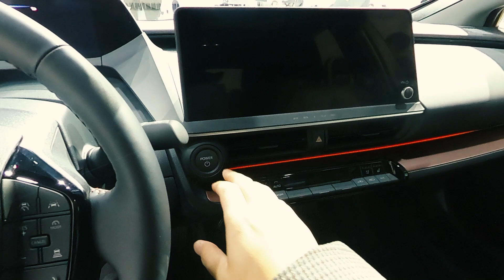토요타 5세대 신형 프리우스 훑어보기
Hymn by Scott Buckley

 • Hymn – Scott Buckley (No Copyright Mu...